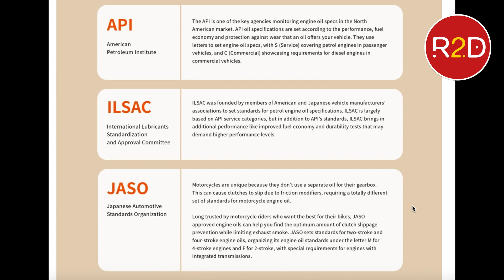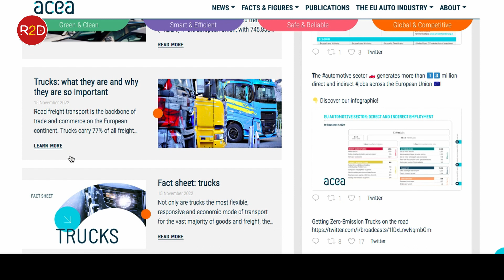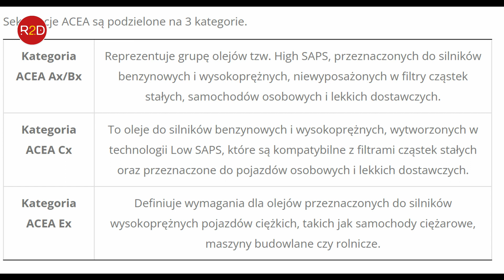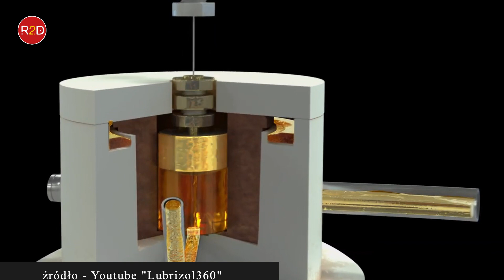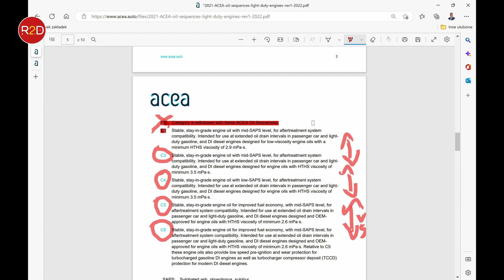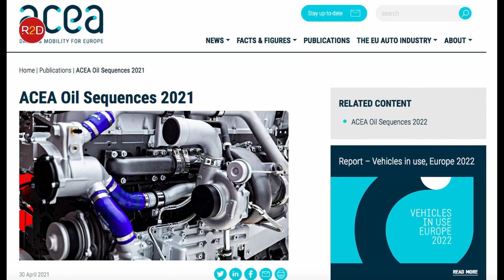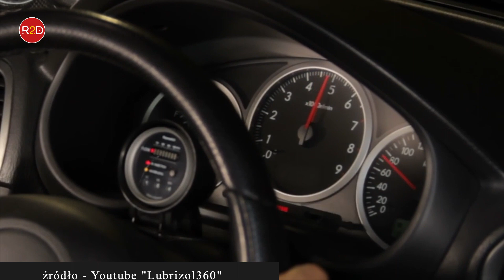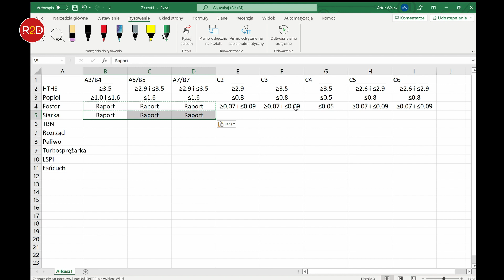Który olej jest najlepszy według ACEA? Analiza aktualnej specyfikacji? klasa jakości jest ważna? #30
Podoba Ci się moja praca? -❗ Zostań Patronem kanału!

Odcinek z serii - co warto wiedzieć o olejach silnikowych z punktu widzenia klasyfikacji jakościowej ACEA.